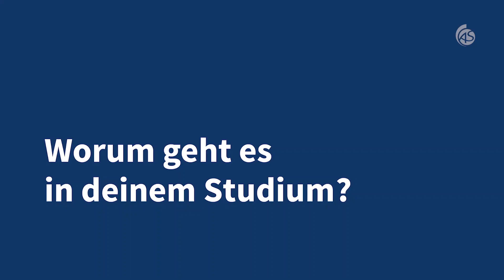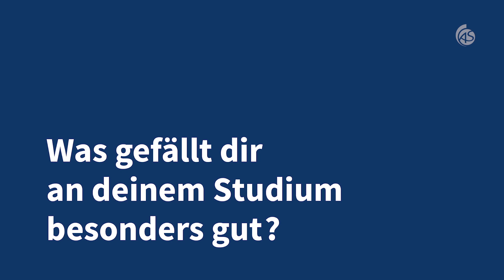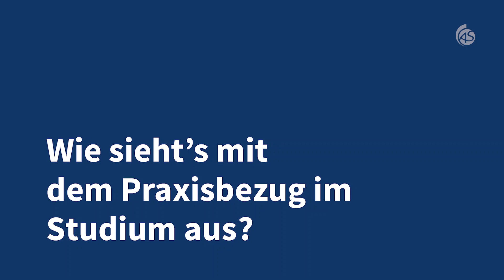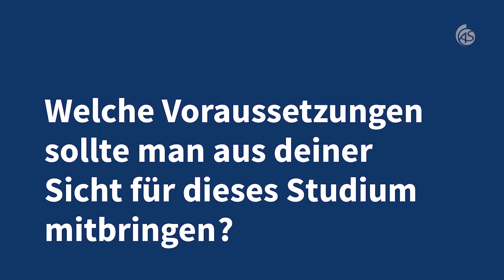Studiengang IT Security: Das sagt der Student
Nicht nur die Medien haben das Thema IT Security aufgrund vieler aktueller Vorfälle für sich entdeckt. Durch ihre große und in unserer Kommunikationsgesellschaft stets wachsende Bedeutung steht die IT Security daher im Zentrum aller moderner IT Konzepte. In diesem Studiengang werden sowohl die wichtigen Kernthemen der Informatik gelehrt als auch die spannenden und anspruchsvollen Konzepte, Methoden und Werkzeuge der IT Security vermittelt. Automobil, Energieversorgung, Finanzdienste, Gesundheitswesen, Logistik oder Verwaltung - egal welche Branche: Es gibt keine, die heutzutage ohne Rechnersysteme oder computergestützte Geschäftsprozesse funktioniert. Gleichzeitig schicken sich neue Entwicklungen – wie z. B. Digitalisierung, Augmented Reality, Big Data, Cloud Computing, Wearables und Industrie 4.0 - an, ganze Branchen für immer zu verändern. Mit dabei ist immer die IT Security, denn ihr gehört die Zukunft.

Im Interview berichtet der Student Bastian Buck von seinem Studium an der Hochschule Albstadt-Sigmaringen.

Moderne Labore, kleine Gruppen, Hilfe bei der Jobsuche, enge Kontakte zu Unternehmen, eine persönliche Atmosphäre und Professor:innen, die sich Zeit nehmen: Das alles bietet die Hochschule Albstadt-Sigmaringen im Herzen von Baden-Württemberg zwischen Stuttgart und Bodensee. Praxisorientierung wird an der Hochschule für Angewandte Wissenschaften (HAW) großgeschrieben. Studierende schätzen die familiäre Atmosphäre auf dem Campus und den persönlichen Kontakt zu Professoren und Mitarbeitern. Die Städte Albstadt und Sigmaringen können mit günstigen Mieten und äußerst attraktiven Freizeitmöglichkeiten punkten.

Die Hochschule bietet an den vier Fakultäten Business Science and Management, Engineering, Informatik und Life Sciences zahlreiche attraktive Studiengänge an, die teilweise hochspezialisiert sind.